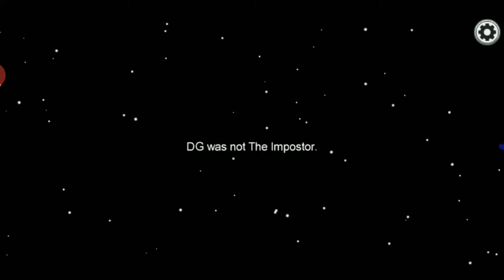Ninja imposter win in Among Us as a Impostor / Crewmate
Hey Guys my self Keshav Singh, I am uploading videos of mobile games and others games as well.

I Hope you guys like my Videos.

You Guys can also follow my on my social accounts